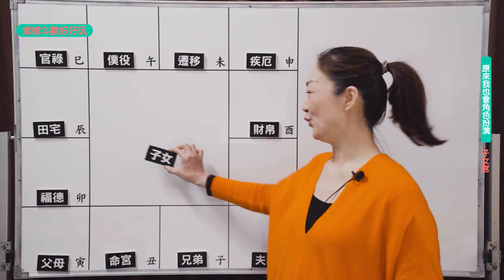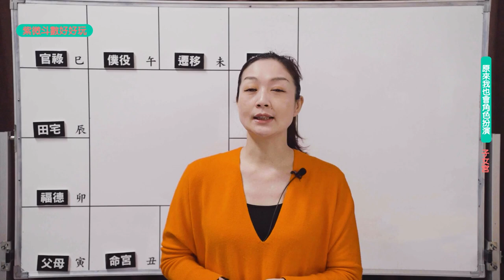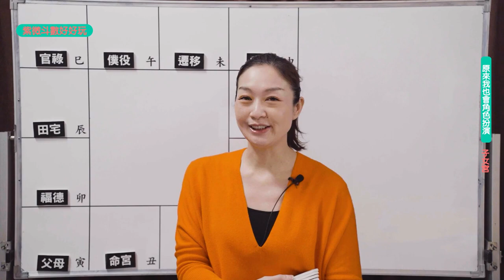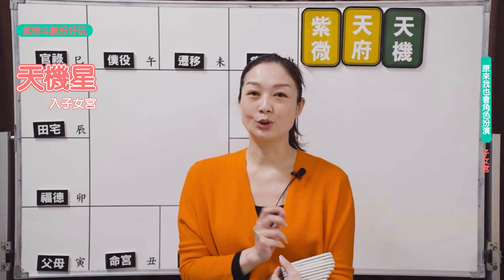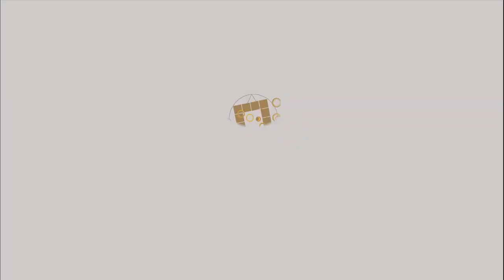原來我也會角色扮演-子女宮►國際紫微學會&大悅老師◄請開字幕